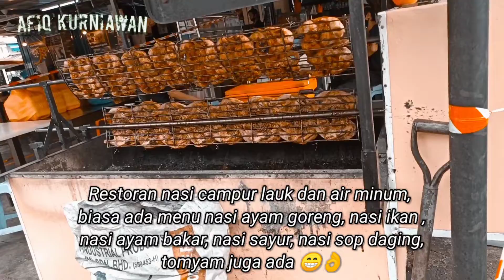BELI NASI DI KUALA LUMPUR MALAYSIA | TKI MALAYSIA VLOG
Assalamualaikum warahmatullahi wabarakatuh, kembali lagi bersama aku Afiq Kurniawan saya kerja di Kuala Lumpur Malaysia.

Sebagai Tenaga Kerja Indonesia saya kerja di perusahaan waterproofing, kerja di Malaysia tidak mudah. Tetapi saya sebagai tki tetap menjalaninya.

Video ini saat saya beli makan siang waktu rehat kerja😁 beli nasi campur ikan sayur di warteg nya Malaysia.

Makanan nya enak enak sesuai selera lidah orang indonesia walaupun di Malaysia. Hehe

My gear :
Kamera Xiaomi Redmi Note 8 Pro
Edit Software Kinemaster Pro
Color Grading 3DLUT

terima kasih..

tki malaysia 2019,tki malaysia pulang,tki malaysia ilegal,tki malaysia dugem,tki malaysia vlog,tki malaysia suara merdu,cara jadi tki malaysia,cara menjadi tki malaysia,
cara daftar tki malaysia,tki malaysia dikarantina,tki malaysia dijemput